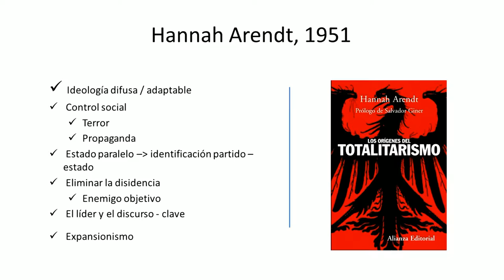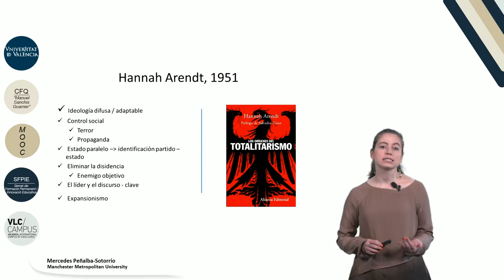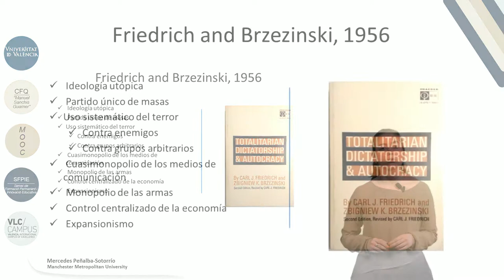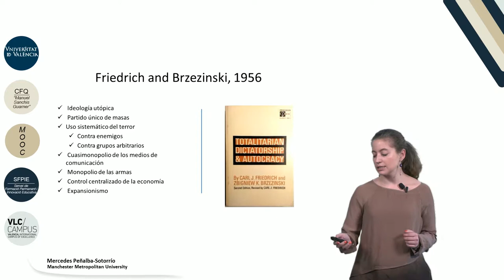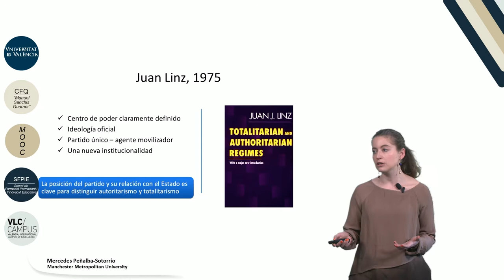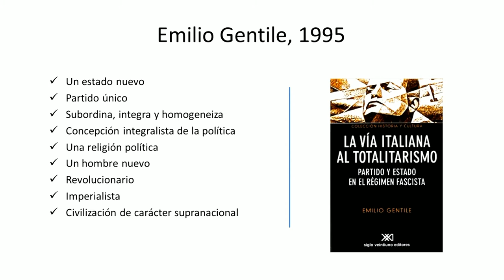2.6. El estado totalitario